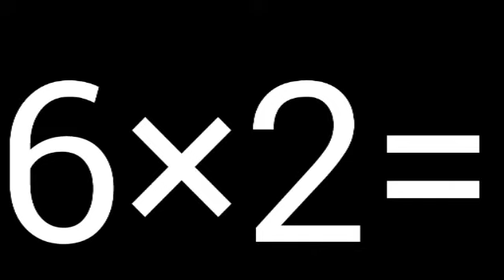Times ×2 table